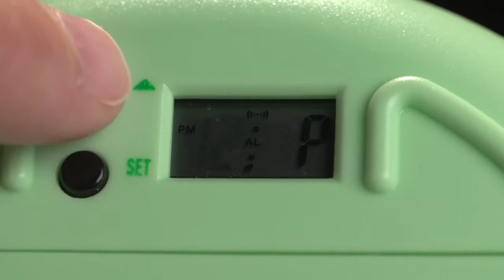Veilleuse indicatrice de réveil Kid'Sleep Globetrotter - Pabobo - lapouleapois.fr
Un réveil nomade qui permet aux enfants qui ne savent pas encore lire l’heure d’apprivoiser le temps et de servir de veilleuse dès la naissance.

Le Kid’Sleep Globetrotter s’emporte facilement pour se repérer dans le temps que ce soit à la maison ou en voyage. La figurine est illuminée en position de sommeil, l’enfant sait qu’il doit encore dormir. A l’heure réglée par les parents au moyen du timer, la figurine passe en position réveillée. L’enfant sait qu’il peut se lever.

Facile à configurer, le Globetrotter propose également un réveil avec ou sans alarme sonore. Le clapet de protection s’utilise aussi comme socle une fois ouvert.